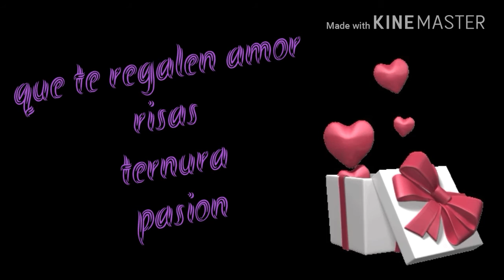Felicidades mujer fuerte​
felicitar a una mujer fuerte , trabajadora y buena